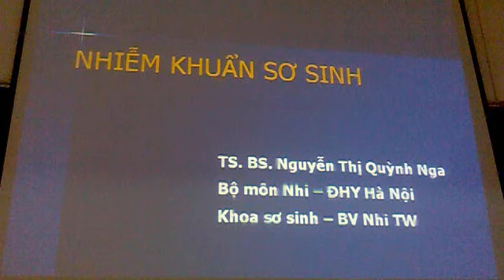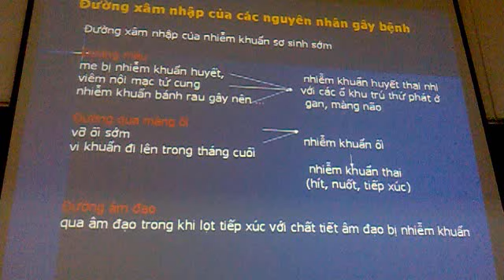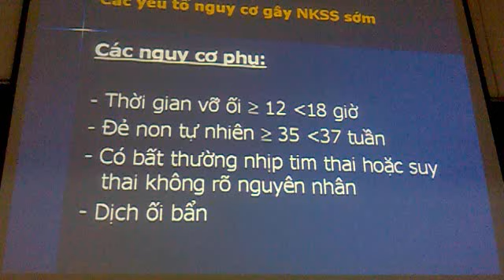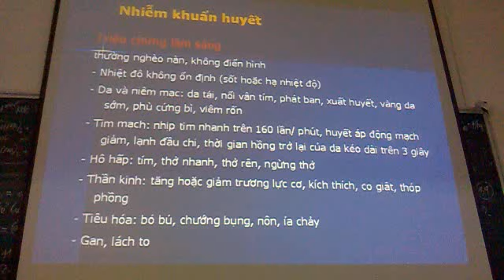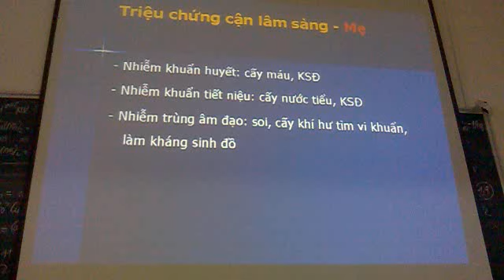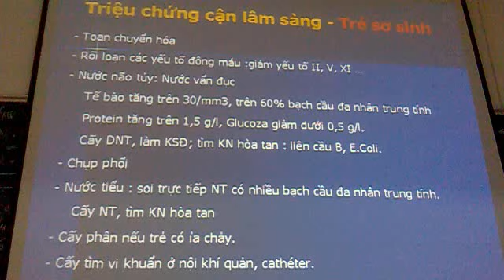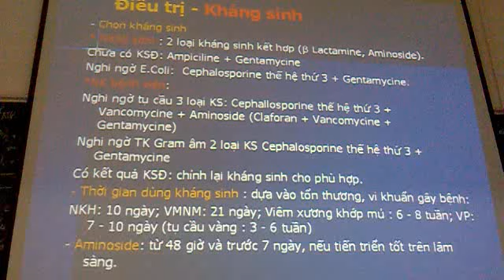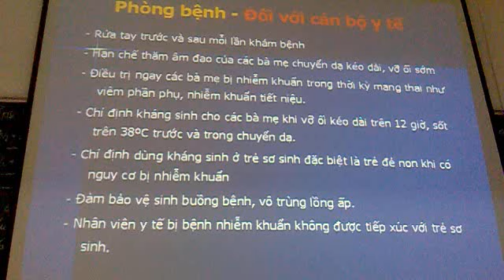Nhiễm khuẩn sơ sinh: Nguyên nhân, chẩn đoán và điều trị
Bài Giảng Trường ĐH Y Hà Nội